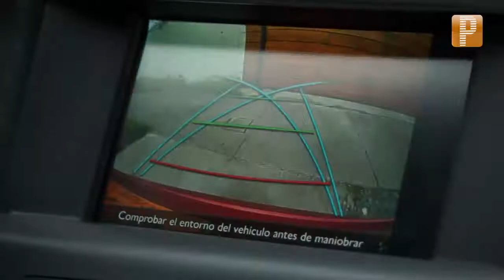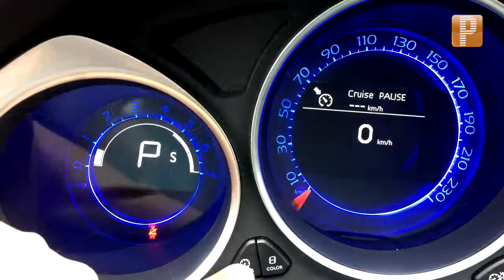RXM: El nuevo DS4 Crossback, lo último del grupo PSA